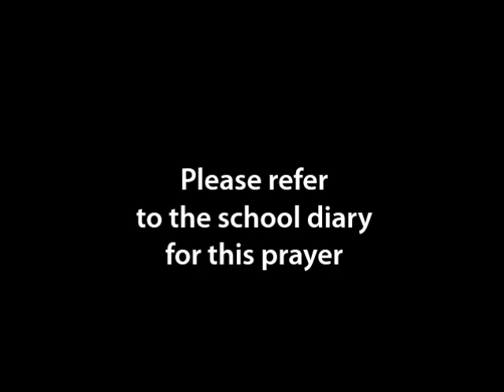Praise Him with Bethsy Ma'am